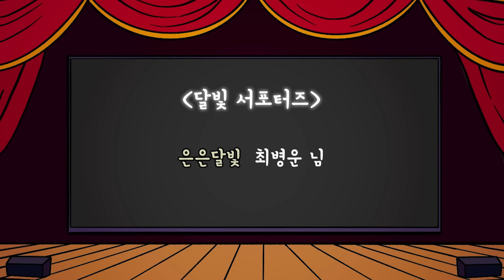#147 얼떨결에 사주팔자 여행 ( 자꾸 맞혀버리니 어떡한담? 사실 아무말이나 했을 뿐인데 ) 민담, 설화, 지혜이야기, 옛날이야기, 달빛 이야기 극장, 인기동화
옛날 어느 마을에 노부부가 살았어요.
할아버지는 평생 한량으로 지냈고
부부의 생계는 늘 할머니가 책임졌지요.

그런데 어느날 할아버지가 가볍게 공부한 사주팔자 점보는 법을 시험해보고 싶다며 여행을 떠났어요.
그런데 별 생각없이 내뱉은 말로 여행길이 예상과 달리 흘러가게 되는데요.

과연 할아버지는 원하던대로 점을 잘 칠 수 있을까요?
이 여행길에서 할아버지는 어떤 것을 깨닫게 될까요?

최병운 님